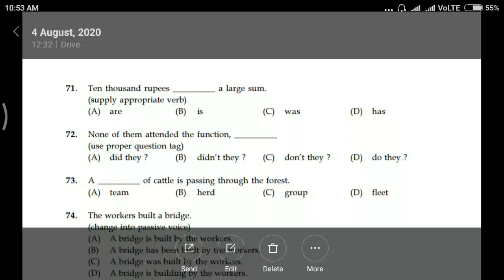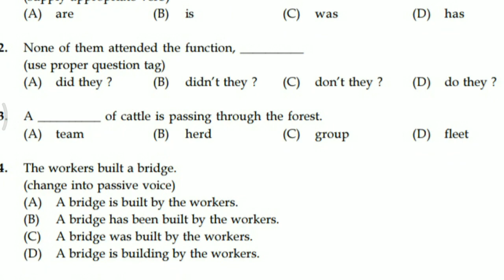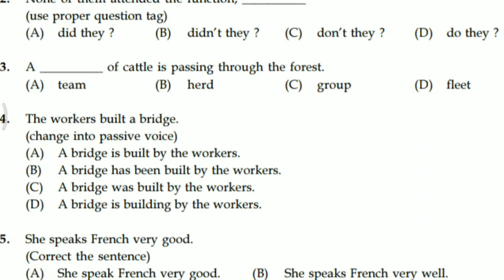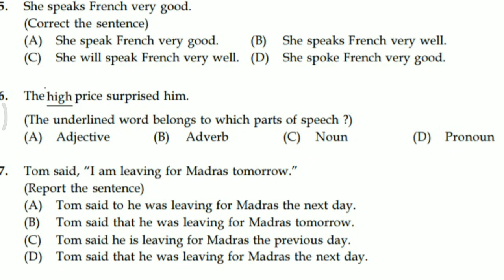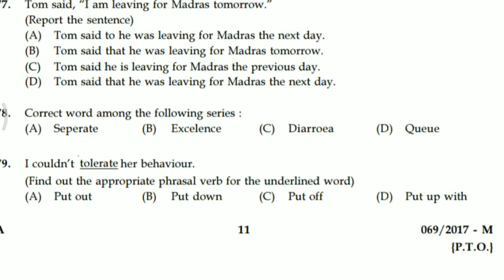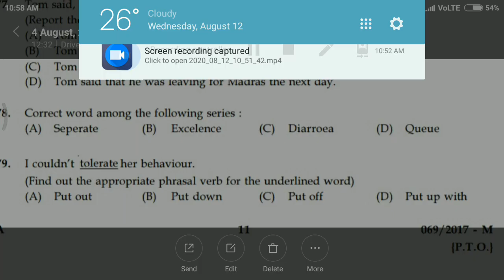ENGLISH PQ | ldc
English pq questions